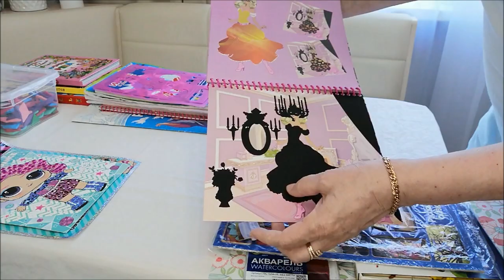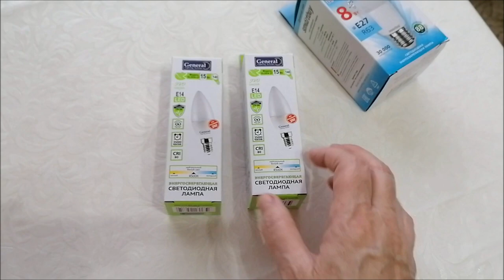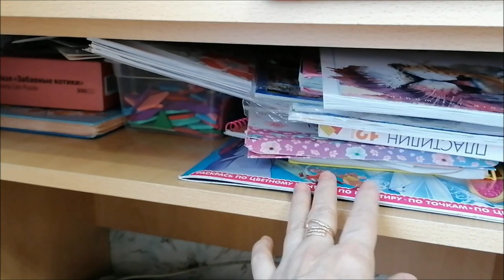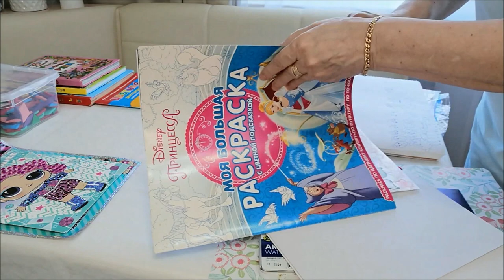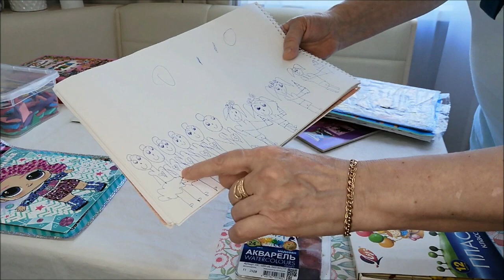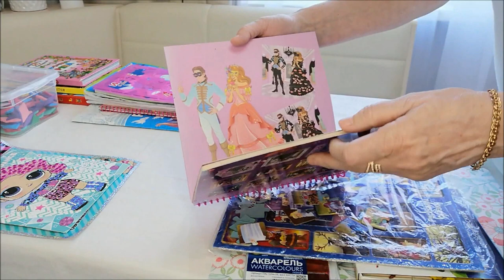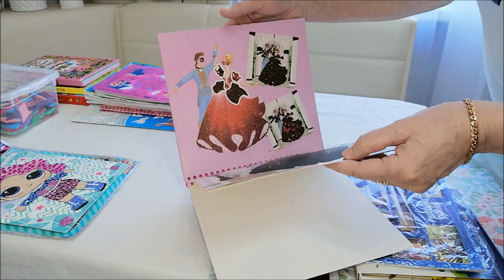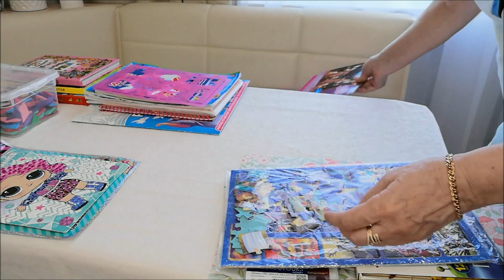Похолодало/ Борщ готовлю разный/ Где душ?/ Покупки, уборка на полке/ Влог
Похолодало в Ростове, утепляемся, борщ в мультиварке, покупки, продукты, цены, уборка на полке Насти, где душ? Влог.